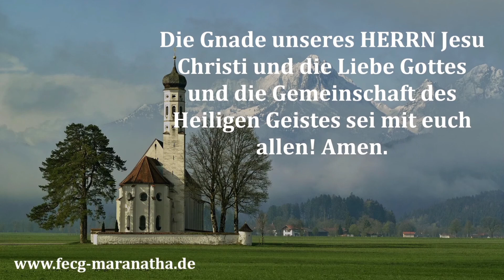ТЕМА ~ ЗНАЮ ДЕЛА ТВОИ || ДМИТРИЙ ПРИС || ГЕРМАНИЯ – ДЕТМОЛЬД || НОЯБРЬ 2023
🔻 ПОДЕРЖИТЕ КАНАЛ: ПОДПИСКОЙ.
— Этим  вы очень помогаете распространению Слова Божьего. Спасибо! ❤️🙏